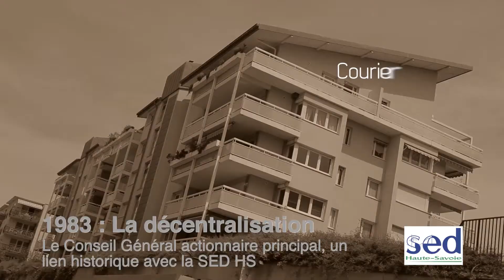Historique : de SED Haute-Savoie à TERACTEM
Historique de SED Haute-Savoie / TERACTEM depuis sa création en 1958 jusqu'à nos jours, au travers de quelques opérations phares